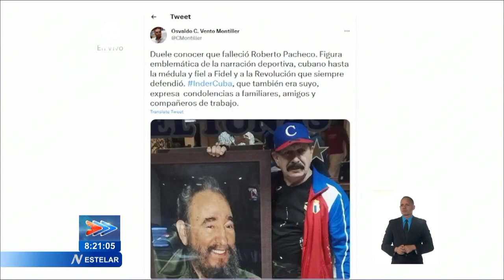Falleció el destacado narrador Roberto Pacheco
Con profundo dolor informamos que en la mañana de este lunes falleció el destacado narrador comentarista deportivo, el inolvidable RobertoPacheco. Dedicado casi toda su vida al arte de la narración deportiva deja una huella imborrable. Detalles de esta y otras noticias del apasionante ámbito del Deporte en Panorama Deportivo al Amanecer de Cuba este lunes 15 de mayo de 2023.